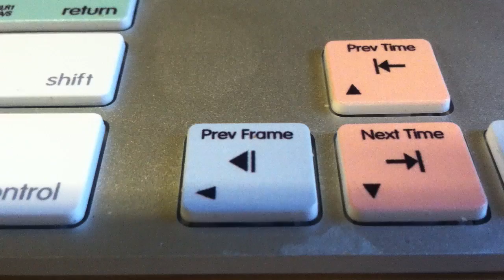Video test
This is a video test of the iphone 4's camera